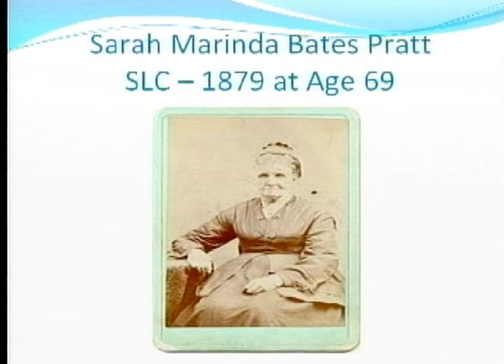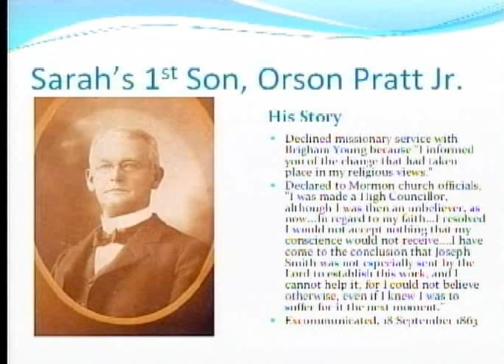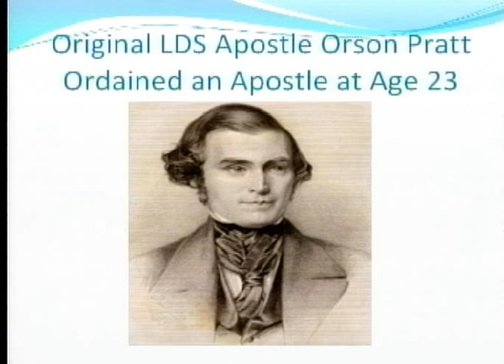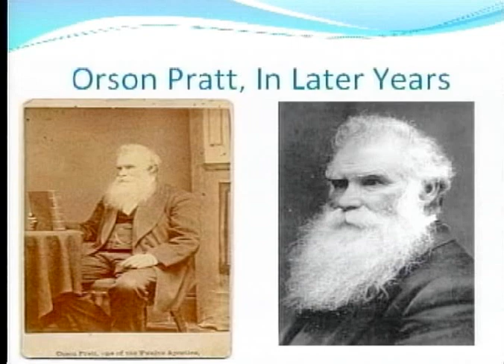309 - Polygamy: What Love Is This? (4 March 2010)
Guest: True Ott
Topic: Polygamy according to John C. Bennett and Joseph Smith